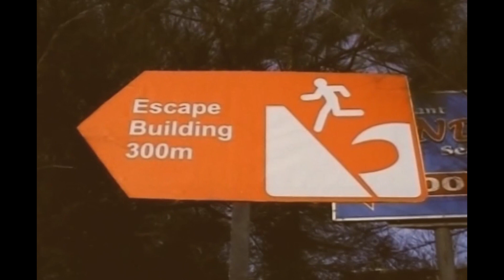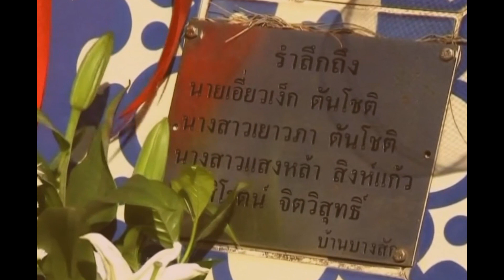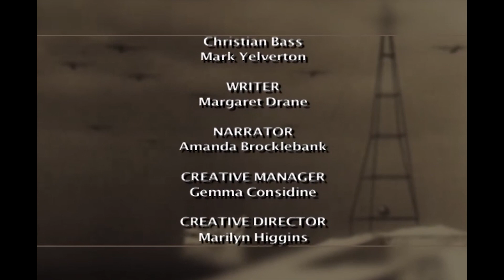The Deadliest Tsunami In History: As It Happened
December 26th, 2004. The 2004 Indian Ocean earthquake and tsunami turned paradise to chaos. A seismic earthquake followed by a monstrous tsunami and unleashed unprecedented devastation across coastal regions, particularly in Banda Aceh, Indonesia. With over 150,000 lives lost and entire communities obliterated, the episode recounts harrowing tales of survival, international aid efforts, and the long road to recovery. Through firsthand accounts and expert analysis, the program delves into the profound impact of the disaster, inspiring reflection on the resilience of humanity in the face of nature's fury.

The home of premium history documentaries from the rich and storied world of our shared history. From the ancient ruins of lost civilizations to the muddy trenches of the Great War, Everything History has something for every avid history fan.